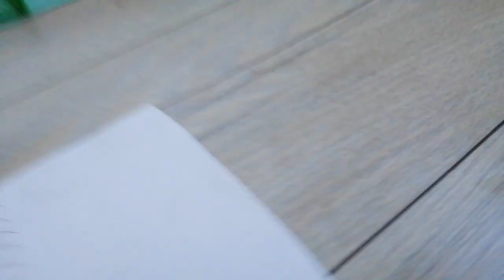Polska 🐄Lego farma odc 11